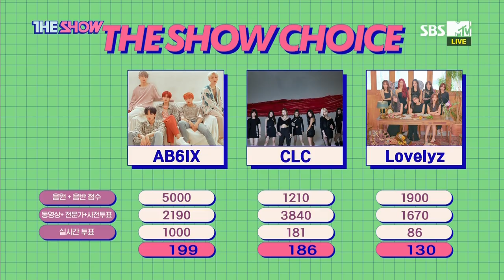AB6IX - No.1 Encore (190604 SBS THE SHOW)